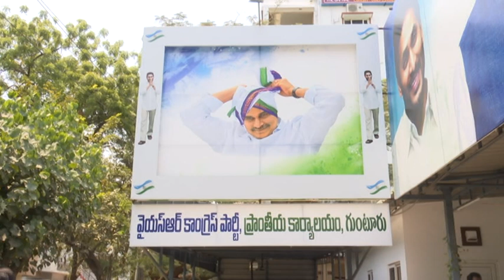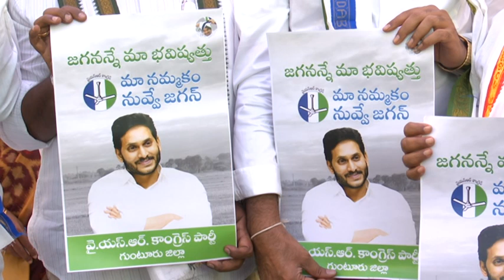MINISTER AMBATI RAMBABU COMMENTSPl M NEWS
Watch pm news ,telugu news the 24-hours news channel, for all the breaking news and news updates